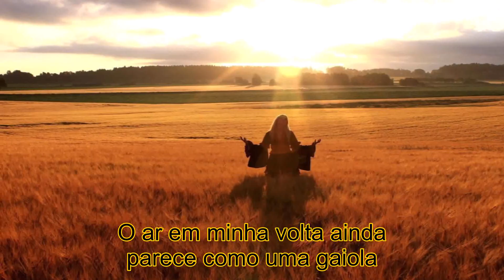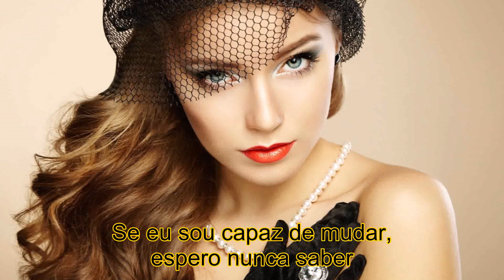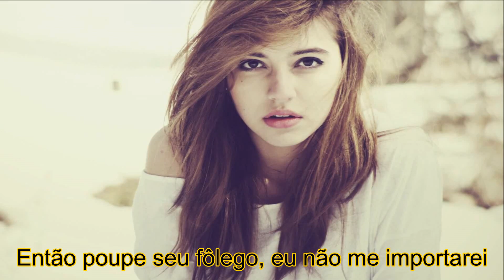Slipknot - Snuff (Legenda PT-BR)